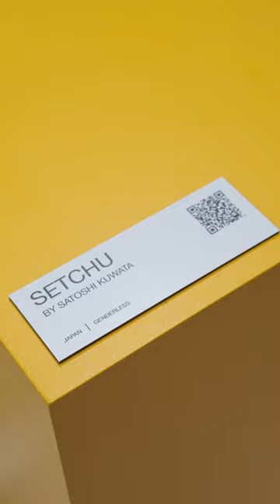Meet the LVMH Prize winner, Setchu by Satoshi Kuwata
Gal Gadot awarded the LVMH Prize to Setchu by Satoshi Kuwata and Liu Yuxin awarded the Karl Lagerfeld Prize to Bettter by Julie Pelipas and Magliano by Luca Magliano. Congratulations to the winners! 👏